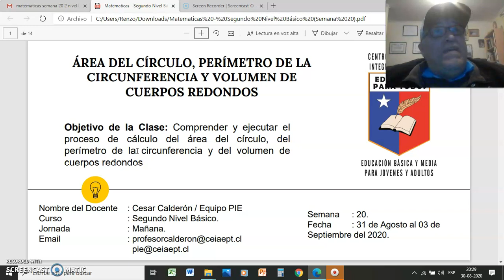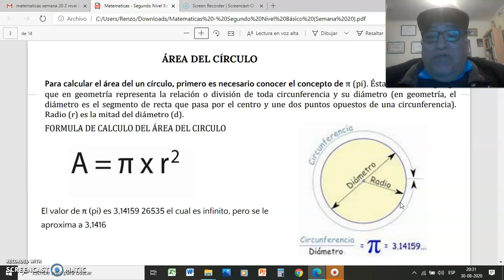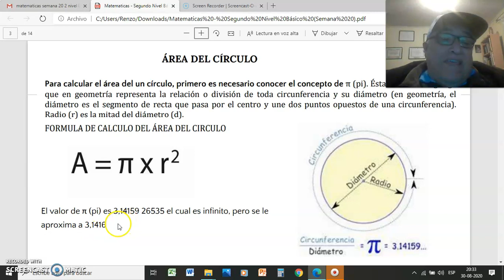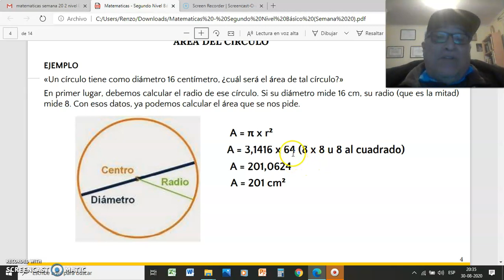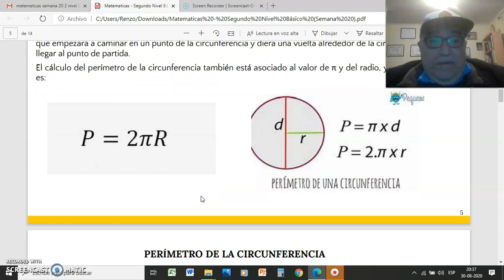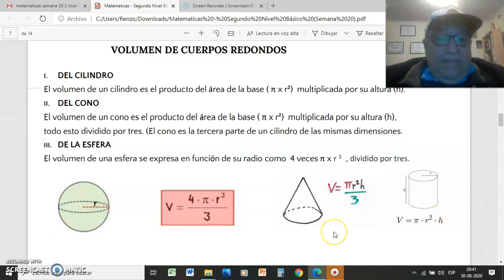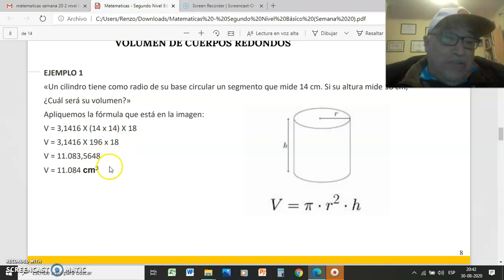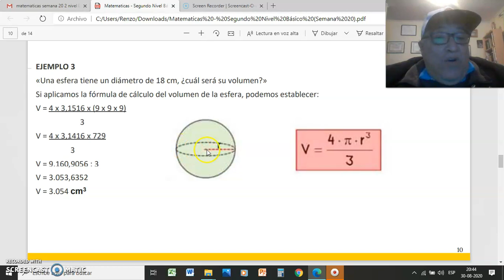Matemáticas segundo nivel básico semana 20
Se adjunta material Matemática  Apoyo para la realización del material entregado.
2°nivel básico
semana N° 20
Saludos.